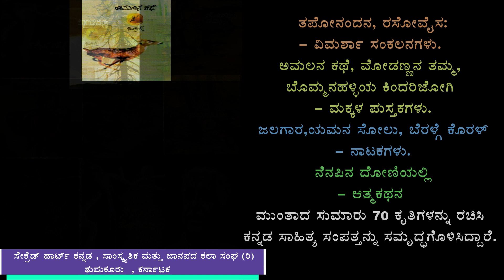ರಾಷ್ಟ್ರಕವಿ ಕುವೆಂಪು | ಕವಿ ಪರಿಚಯ | Kuvempu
ಕನ್ನಡದ ಮಹಾಕವಿ ಕುವೆಂಪು (ಕುಪ್ಪಳ್ಳಿ ವೆಂಕಟಪ್ಪ ಪುಟ್ಟಪ್ಪ) ವೆಂಕಟಪ್ಪಗೌಡ- ಸೀತಮ್ಮ ದಂಪತಿಗಳಿಗೆ ತೀರ್ಥಹಳ್ಳಿ ತಾಲ್ಲೂಕಿನ ಕುಪ್ಪಳ್ಳಿಯಲ್ಲಿ ೨೯-೧೨-೧೯0೪ರಲ್ಲಿ ಜನಿಸಿದರು. ೧೯೧೬ರಲ್ಲಿ ಮನೆಯಲ್ಲೇ ಖಾಸಗಿ ಮೇಷ್ಟರ ಮೂಲಕ ಪ್ರಾರಂಭಿಕ ವಿದ್ಯಾಭ್ಯಾಸದ ನಂತರ ತೀರ್ಥಹಳ್ಳಿಯಲ್ಲಿ ವಿದ್ಯಾಭ್ಯಾಸ ಮುಗಿಸಿ ಮೈಸೂರಿನಲ್ಲಿ ವೆಸ್ಲಿಯನ್ ಮಿಷನ್ ಹೈಸ್ಕೂಲ್, ಮಹಾರಾಜ ಕಾಲೇಜುಗಳಲ್ಲಿ ಓದಿ ೧೯೨೯ರಲ್ಲಿ ಎಂ.ಎ. ಪದವಿ ಗಳಿಸಿದರು.

೧೯೨೯ರಲ್ಲಿ ಮೈಸೂರು ಮಹಾರಾಜ ಕಾಲೇಜಿನಲ್ಲಿ ಅಧ್ಯಾಪಕರಾಗಿ ಅನಂತರ ಕ್ರಮೇಣ ಉಪಪ್ರಾಧ್ಯಾಪಕ, ಪ್ರಿನ್ಸಿಪಾಲರಾಗಿ ೧೯೫೬ರಲ್ಲಿ ಮೈಸೂರು ವಿಶ್ವವಿದ್ಯಾನಿಲಯದ ಉಪಕುಲಪತಿಗಳಾಗಿ ಸೇವೆ ಸಲ್ಲಿಸಿ ೧೯೬0ರಲ್ಲಿ ನಿವೃತ್ತರಾದರು.

ಕುವೆಂಪು ಬಾಲ್ಯದಿಂದಲೂ ಸಾಹಿತ್ಯ ರಚನೆಯಲ್ಲಿ ನಿರತರಾಗಿದ್ದರು.  ಅವರು ಕನ್ನಡಕ್ಕೆ ನೀಡಿದ ಕೊಡುಗೆಗಳಿಗಾಗಿ ಕನ್ನಡದ ಸಾಹಿತ್ಯಗಳನ್ನು ರಚಿಸಿದ್ದಕ್ಕಾಗಿ ಅವರಿಗೆ ಅನೇಕ ಮನ್ನಣೆ ಪ್ರಶಸ್ತಿಗಳು ದೊರೆತವು. ಮೈಸೂರಿನಲ್ಲಿ ನಡೆದ ೩೮ನೇ ಕನ್ನಡ ಸಾಹಿತ್ಯ ಸಮ್ಮೇಳನದ ಸ್ವಾಗತಾಧ್ಯಕ್ಷರಾದರು. ಧಾರವಾಡದಲ್ಲಿ ೧೯೫೭ರಲ್ಲಿ ನಡೆದ ೩೯ನೇ ಕನ್ನಡ ಸಾಹಿತ್ಯ ಸಮ್ಮೇಳನದ ಅಧ್ಯಕ್ಷರಾದರು. ರಾಷ್ಟ್ರಪತಿಗಳಿಂದ ಪದ್ಮಭೂಷಣ ಪ್ರಶಸ್ತಿ ಸ್ವೀಕರಿಸಿದರು. ರಾಜ್ಯಸರ್ಕಾರದಿಂದ ರಾಷ್ಟ್ರಕವಿ ಪ್ರಶಸ್ತಿಯನ್ನೂ, ಕರ್ನಾಟಕ ವಿಶ್ವವಿದ್ಯಾನಿಲಯದಿಂದ ಗೌರವ ಡಾಕ್ಟರೇಟ್ ಪದವಿಯನ್ನೂ ಪಡೆದರು.

ಬೆಂಗಳೂರು ವಿಶ್ವವಿದ್ಯಾನಿಲದಿಂದ ೧೯೬೯ರಲ್ಲಿ ಗೌರವ ಡಿ.ಲಿಟ್. ಲಭಿಸಿತು. ಪಂಪ ಪ್ರಶಸ್ತಿ, ಕರ್ನಾಟಕ ರತ್ನ ಪ್ರಶಸ್ತಿ, ರಾಷ್ಟ್ರಕವಿ ಪ್ರಶಸ್ತಿಗಳು ಕುವೆಂಪು ಅವರ ದೈತ್ಯಸಾಹಿತ್ಯ ಪ್ರತಿಭೆಗೆ ಸಿಕ್ಕ ಪುರಸ್ಕಾರಗಳಾಗಿವೆ.

೧೯೬೮ರಲ್ಲಿ ಶ್ರೀರಾಮಾಯಣ ದರ್ಶನಂ ಕೃತಿಗೆ ಜ್ಞಾನಪೀಠ ಪ್ರಶಸ್ತಿ ಲಭಿಸಿತು. ಇದು ಕನ್ನಡದಲ್ಲಿ ಮೊದಲ ಜ್ಞಾನಪೀಠ ಪ್ರಶಸ್ತಿ ಆಗಿದೆ. ೧೯೯೫ರಲ್ಲಿ ನಾಡೋಜ ಪ್ರಶಸ್ತಿಯನ್ನು ಅವರಿಗೆ ಮರಣೋತ್ತರ ನೀಡಲಾಯಿತು. ೧೯೮೫ರಲ್ಲಿ ಮೈಸೂರಿನಲ್ಲಿ ನಡೆದ ಮೊದಲನೇ ವಿಶ್ವಕನ್ನಡ ಸಮ್ಮೇಳನವನ್ನು ಉದ್ಘಾಟಿಸಿದರು.

ಅಪಾರ ಅನುಪಮ ಸಾಹಿತ್ಯ ರಚನೆ ಮಾಡಿದ್ದ ಕುವೆಂಪು ಅವರು, ಕವನ ಸಂಕಲನ, ಖಂಡಕಾವ್ಯ, ಮಹಾಕಾವ್ಯಗಳನ್ನು ರಚಿಸಿದರು. ಅನುವಾದಿತ ಮತ್ತು ಸ್ವತಂತ್ರ ನಾಟಕಗಳನ್ನು ಬರೆದರು. ಕಾದಂಬರಿ, ಕಥೆ, ಗದ್ಯಚಿತ್ರ. ಆತ್ಮಚರಿತ್ರೆ, ಭಾಷಾಂತರ ಗ್ರಂಥಗಳನ್ನು ರಚಿಸಿದರು. ಮಾಸ್ತಿ ಜತೆ  ಕರ್ಣಾಟಕ ಭಾರತ ಕಥಾಮಂಜರಿಯನ್ನು ಸಂಪಾದಿಸಿದ್ದಾರೆ.

ಅವರ ಕೆಲವು ಪ್ರಸಿದ್ಧ ಕೃತಿಗಳು ಇವು:

ಶ್ರೀರಾಮಯಣ ದರ್ಶನಂ, ಕಬ್ಬಿಗನ ಕೈಬುಟ್ಟಿ, ಮಲೆಗಳಲ್ಲಿ ಮದುಮಗಳು, ಕಾನೂರು ಹೆಗ್ಗಡತಿ, ವಿಚಾರ ಕ್ರಾಂತಿಗೆ ಆಹ್ವಾನ, ಬೆರಳ್ಗೆ ಕೊರಳ್, ಶೂದ್ರತಪಸ್ವಿ, ಸ್ವಾಮಿ ವಿವೇಕಾನಂದ, ಚಿತ್ರಾಂಗದಾ, ಪಾಂಚಜನ್ಯ, ಬೊಮ್ಮನಹಳ್ಳ್ಳಿ ಕಿಂದರಿಜೋಗಿ, ಕೊಳಲು ಇತ್ಯಾದಿ.

ರಾಷ್ಟ್ರಕವಿ, ಜ್ಞಾನಪೀಠ ಪ್ರಶಸ್ತಿ ಪುರಸ್ಕೃತರಾಗಿದ್ದ ಕುವೆಂಪು ಅವರು ೧೧-೧೧-೧೯೯೪ರಲ್ಲಿ ಮೈಸೂರಿನಲ್ಲಿ ನಿಧನರಾದರು.

Kuvempu – The Poet Who Redefined Kannada Literature
AUGUST 13, 2017 BY MADUR
Born in 1904 in Shivamogga, Karnataka, Kuvempu’s birth name is Kuppali Venkatappa Puttappa. He is regarded as one of the greatest Kannada literary masters of the twentieth century. He was a champion for social equality and extensively voiced against caste discrimination, gender inequality, and superstitions, which he believed were taking the society down a wrong path.
The Early Days
Kuvempu majored in Kannada from the Maharaja College of Mysore in 1929 and later joined as an academic lecturer at the same institution. Searching for a change, he next took up the post of assistant professor at Central College, Bangalore. However, he returned to Maharaja College after a few years and became its principal. Later in his career, he also achieved a rare feat of becoming the first graduate from Mysore University to become its Vice Chancellor. He married in 1936, at the age of 32, and fathered four children.
Though he entered the literary field with an English language collection of poetry called the Beginner’s Muse, he later wrote majorly in Kannada because of his belief that he must contribute more to society through his native tongue rather than a foreign language. He was also a vocal supporter of the idea that children in Karnataka should be taught in Kannada rather than English. Such firm beliefs lead him to start the Institute of Kannada Studies at the Mysore University.
Kuvempu’s Fame and Recognition
In 1930, he published his first Kannada language poetry collection called ‘Kolalu.’ But what made him famous was his version of the Ramayana titled ‘Sri Ramayana Darshanam.’ The book clinched him a Jnanpith award; the first ever given to a Kannada language author.

In Sri Ramayana Darshanam, he gave a new perspective on the central character of Lord Rama, making him a mouthpiece of his Universalist ideology of equality and justice. The most striking example of this characterization is during the trial of Sita when she returns to Ayodhya. While in the original Hindu epic written by Valmiki, Sita alone went through the fire to prove her chastity, in Kuvempu’s version, Lord Rama also joins her, thus giving a strong message of gender equality. Most literary critics consider Kuvempu’s version of the Ramayana as a modern revival of the Indian style of Mahakavya (Epic Poetry).
To recognize his contribution to Kannada literature, the state government conferred him with two awards – Rashtrakavi in 1958 and Karnataka Ratna in 1992. The title of Rashtrakavi also made him only the second Kannada poet after M Govinda Pai to be honoured with the recognition. Kuvempu passed away in 1994 at the age of 89.
Published Works of Kuvempu
 Kuvempu continues to be adored by millions of people in Karnataka and some of his revolutionary ideas, particularly those concerning social upliftment and equality, are still considered to be highly influential.